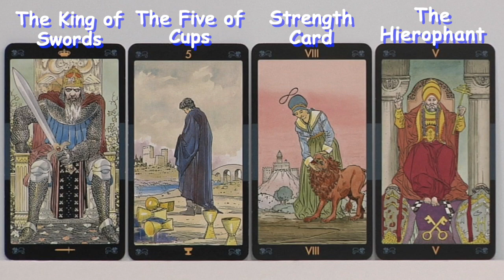Aries April 2023 Tarot Cards & Astrology Stars Love, Money & Career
Aries - The month begins with a powerful Mercury Pluto Square from your 2 nd to the eleventh house. A sextile from Saturn to Mercury. The full Moon falls in your seventh house of relationships will help you.

Aries - week 2 opens with Venus sextile Neptune and Mercury sextile Mars. Since Venus and Mercury are in your second house of resources. The Venus trine to Pluto will show you what you value the most. Jupiter conjuncts the Sun in your 1 st house. But a Square from Venus in the 2 nd house to Saturn in the 12th at the end of the week.

Aries - The 3 week begins with a powerful Sun-Pluto Square that connects your second and 11 th houses. This presents you with an important dilemma. A New Moon in your first house will bring a new sense of energy.

Aries - The month ends with some very nice energy as the Sun in your 2 nd house sextiles Saturn in the 12 th. Mars in your 4 th house of foundations will sextile Uranus in your second house of money. Beautiful Venus will conjunct the Moon.